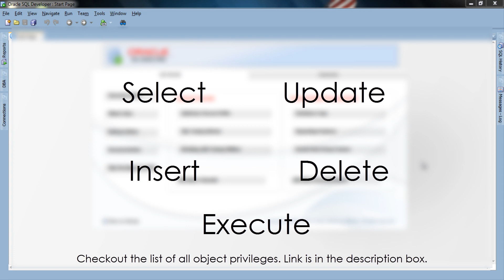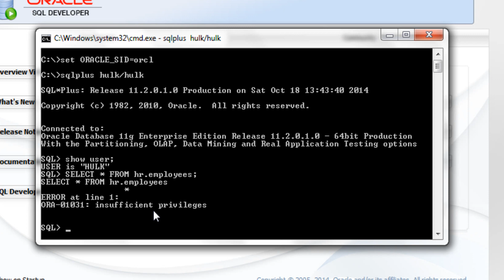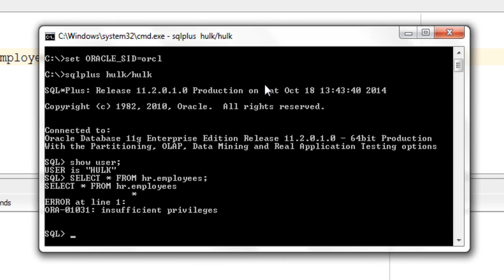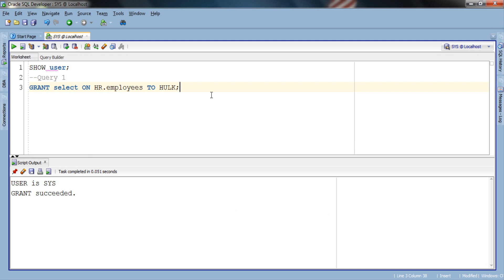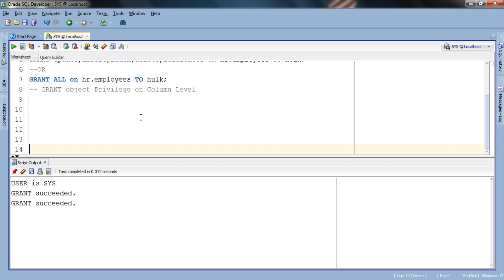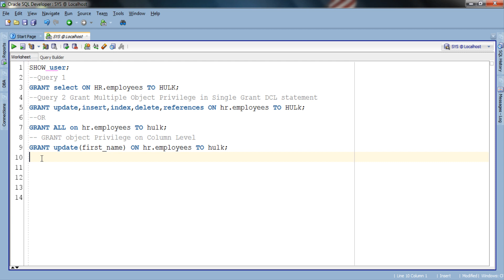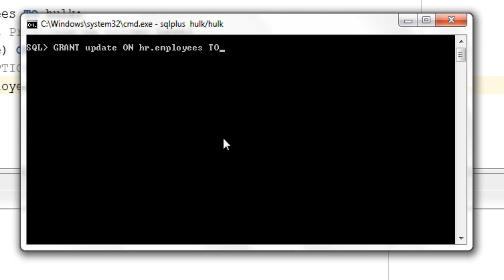SQL tutorial 47: How to Grant Object Privileges With Grant Option in Oracle Database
In this SQL Tutorial you will learn How To Grant Object Privilege using Grant Data Control Language (DCL) statement along with GRANT OPTION flag.
Third SQL Tutorial in the series of user privileges in oracle database
                                 ►►►Timeline◄◄◄
1:06- Query 1- How To grant Basic Object Privilege (i.e.SELECT Object privilege) to a user
3:31- Query 2 - How to Grant Multiple Object Privilege To a user in 4:26- Query 3 - How To grant Object Privilege on Column Level
5:30- Query 4- How To Grant System Privilege WITH GRANT OPTION flag
6:06- WITH ADMIN OPTION demonstration
Thanks a lot guys for all your love and support.